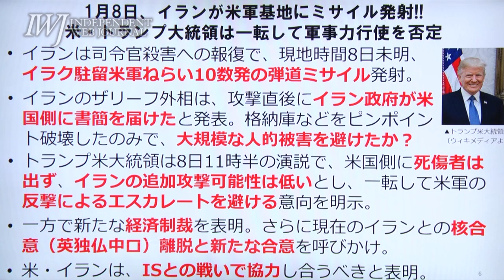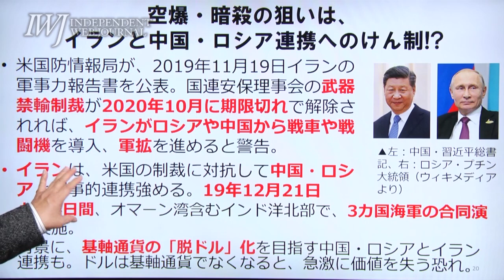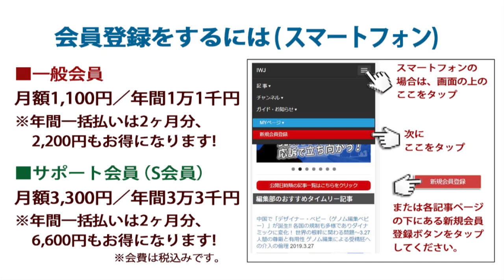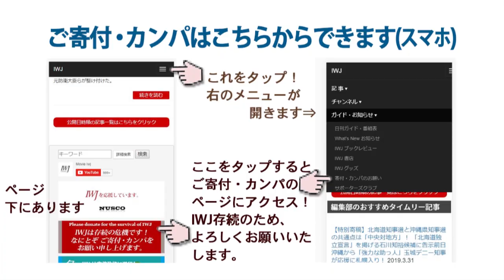米イスラエルとイランの全面戦争の危機は去ったのか!?〜イランの国民的英雄を爆殺しておいて、反撃を食らうと態度が一変したトランプの謎 岩上安身によるインタビュー 放送大学 高橋和夫名誉教授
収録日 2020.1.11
ドナルド・トランプ